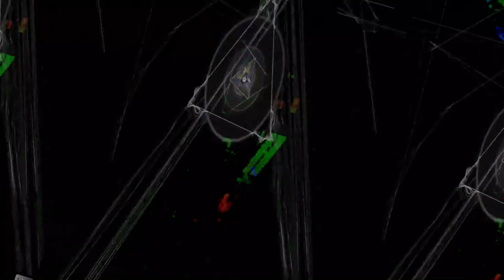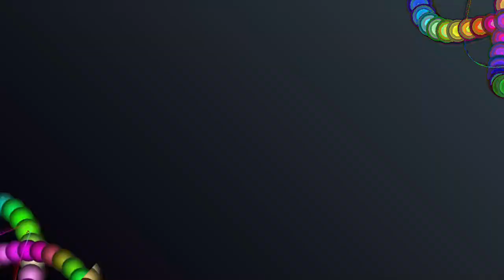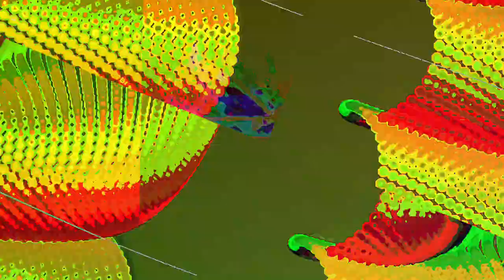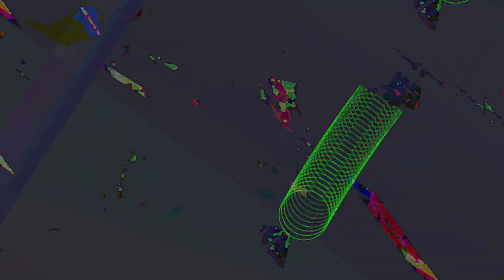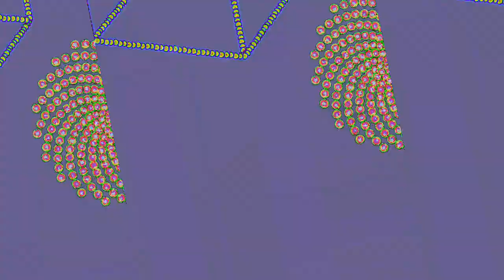[EPILEPSY WARNING] Movie 23 05 07 11h50m12s